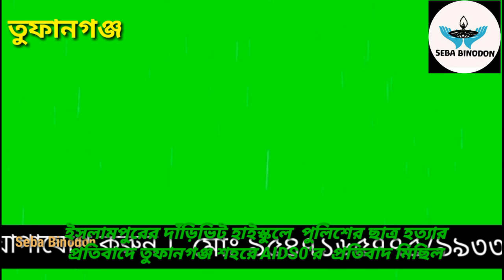ইসলামপুরে দাঁড়িভিট হাই স্কুলে পুলিশের ছাত্ৰ হত্যার প্রতিবাদে, তুফানগঞ্জে AIDSO'র প্রতিবাদ মিছিল